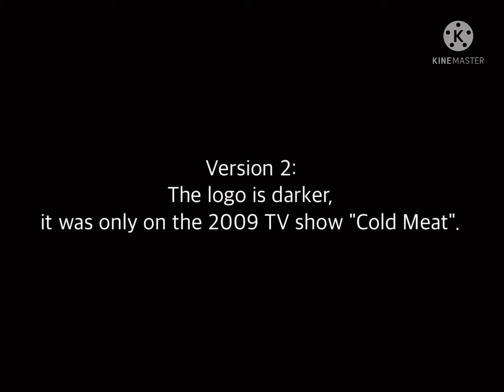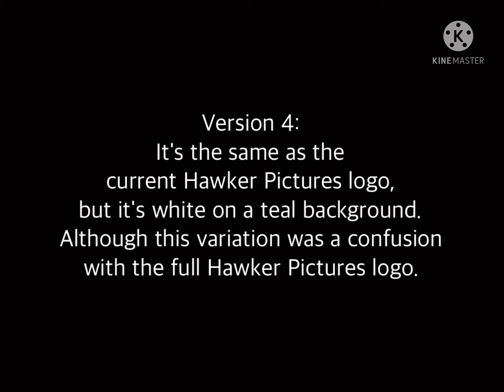Logo Remake Compilation: Hawker Pictures (2008-present) - Created By BrilliantIntros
Enjoy this video please.